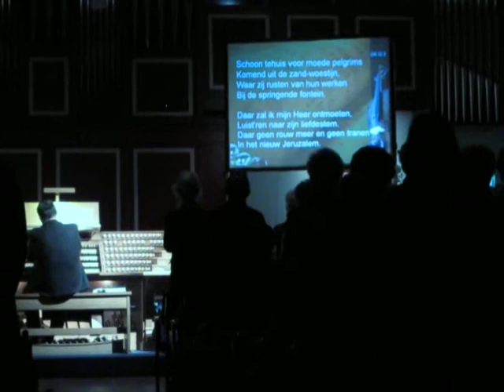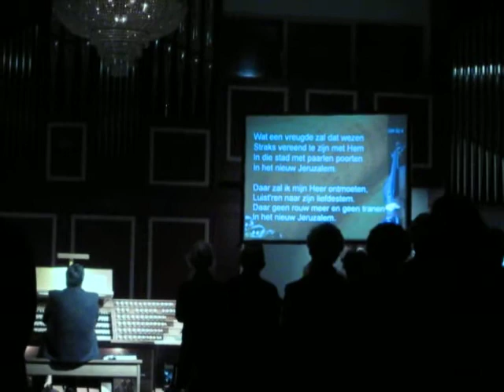Johannus orgel concertzaal te Ede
GL.Kl 52: Lichtstad met uw paarlen poorten..